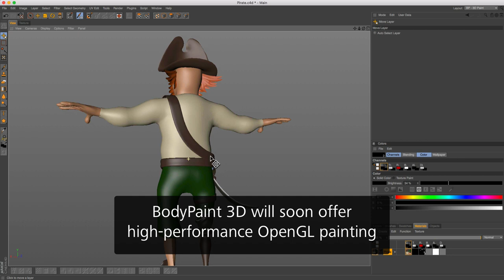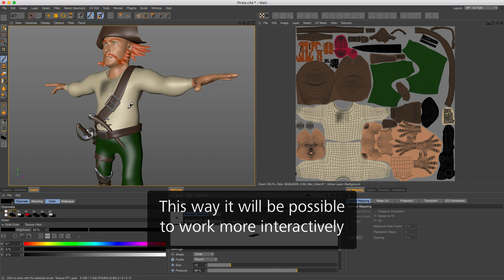The Next Brush Strokes for BodyPaint 3D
MAXON CINEMA 4D BodyPaint Technology Preview:
Many have asked what’s next for BodyPaint 3D. MAXON is excited to share some aspects of the future of BodyPaint 3D.